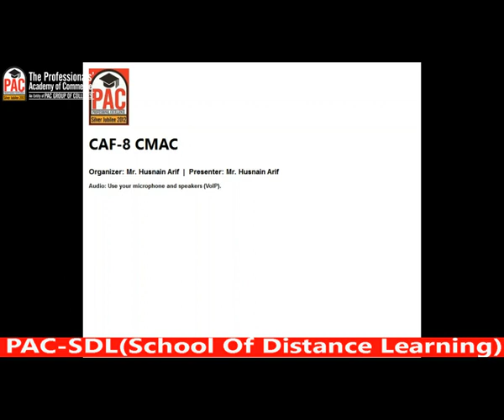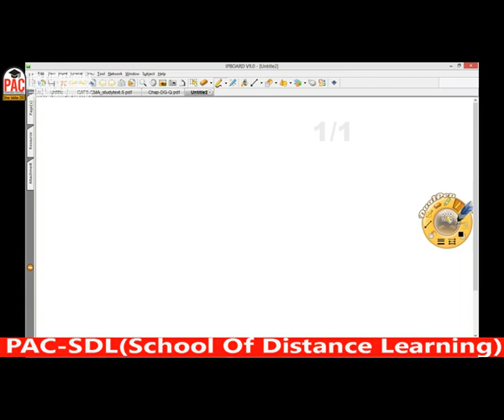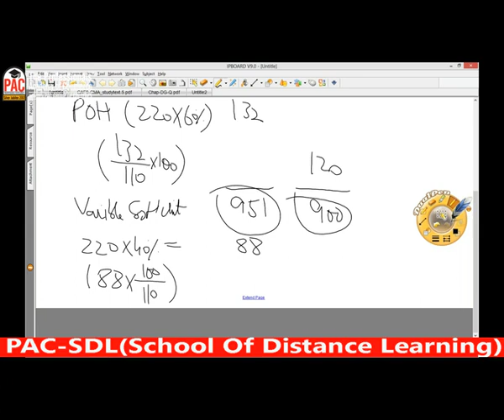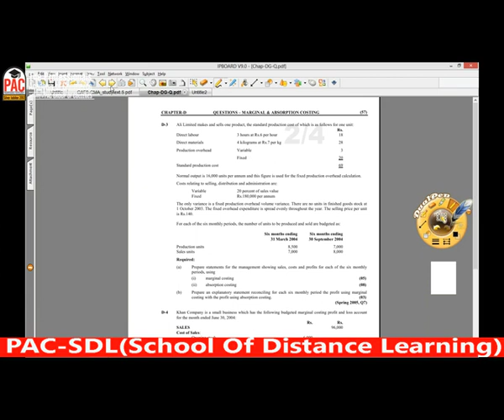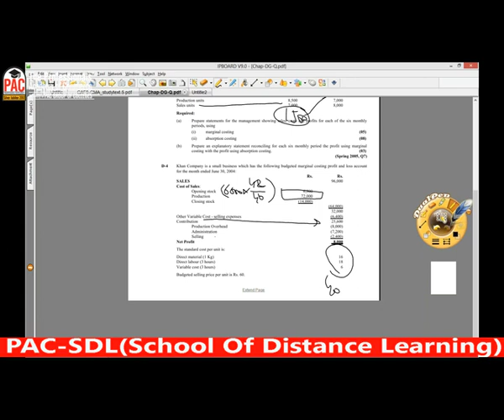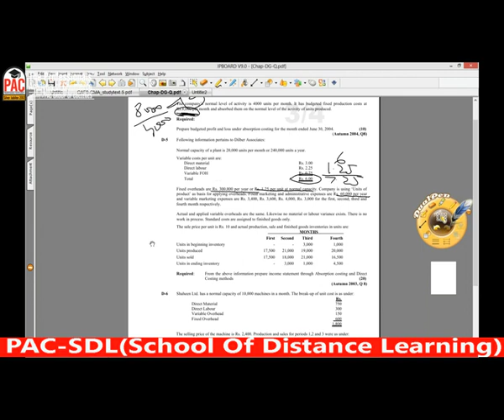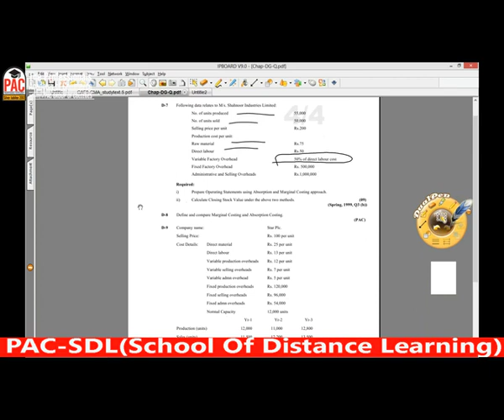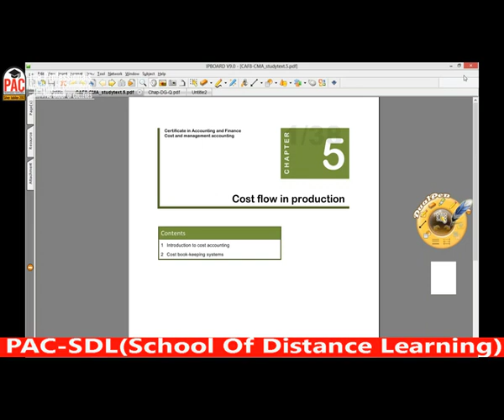lecture-29 CMAC CAF-08-----------ICAP